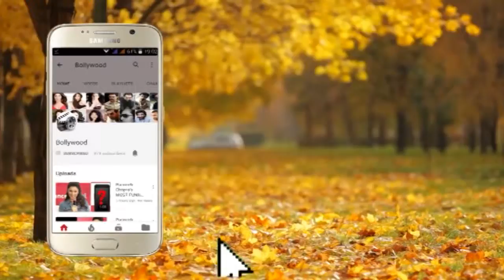Ritesh Deshmukh in a Casual Look at A Party